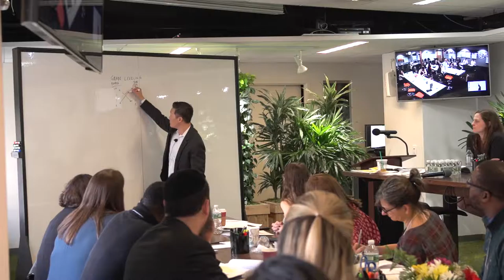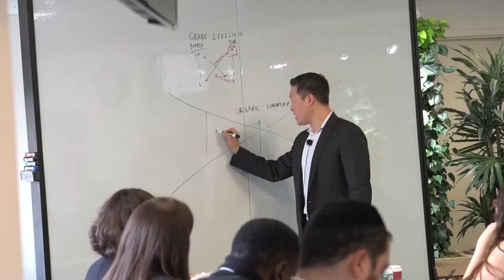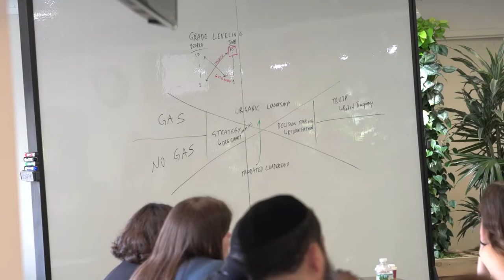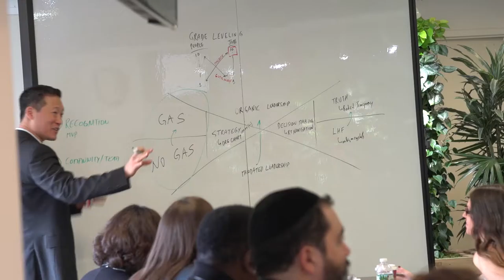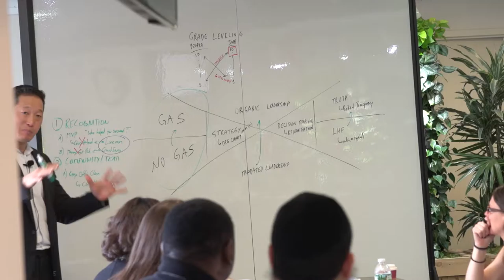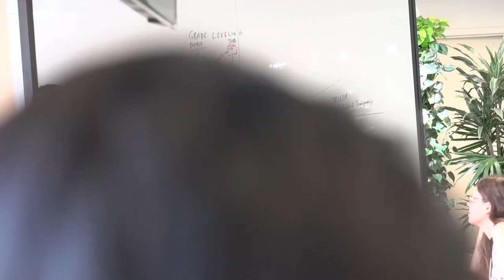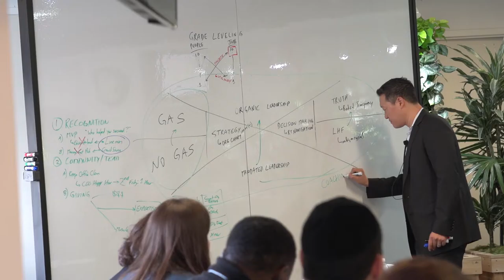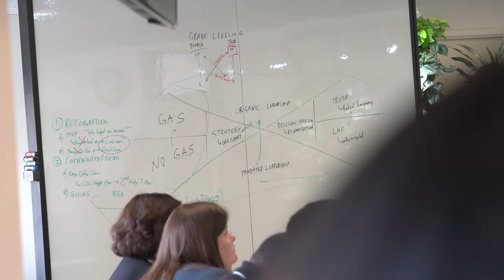The New American Academy - Engineering Elite Performance